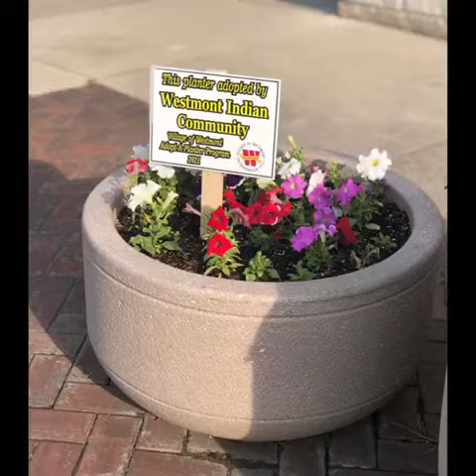WIC - Glimpse of 2021